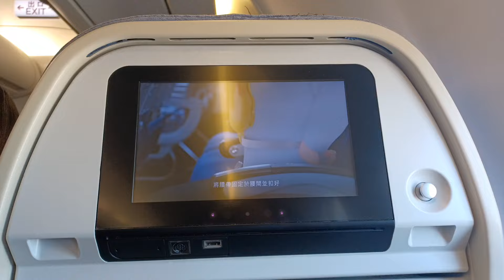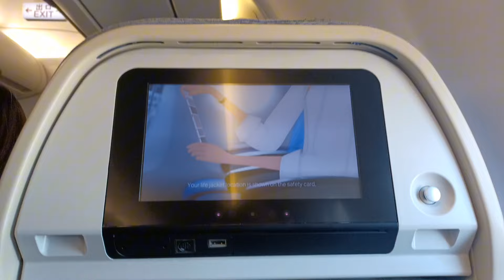Vacation 2024 : Sarap sa feelings na panay kang uuwi nang pinas🎊💞💕